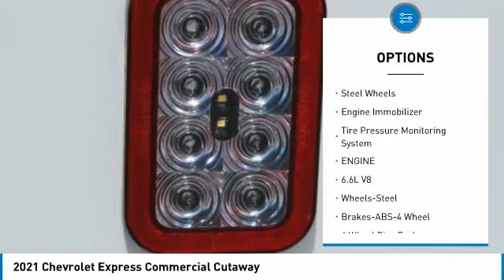2021 Chevrolet Express Commercial Cutaway 224549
2021 Chevrolet Express Commercial Cutaway

Freeland Chevrolet
5333 Hickory Hollow Parkway